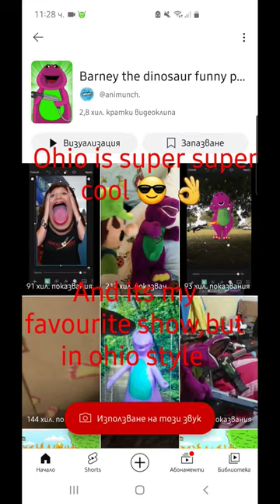I lOvE yOu YoU lOvE mE